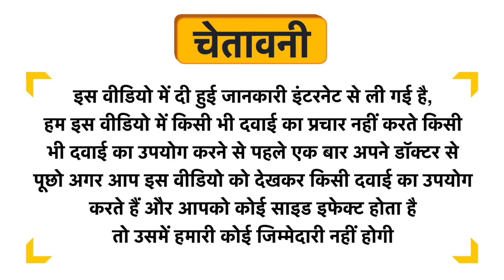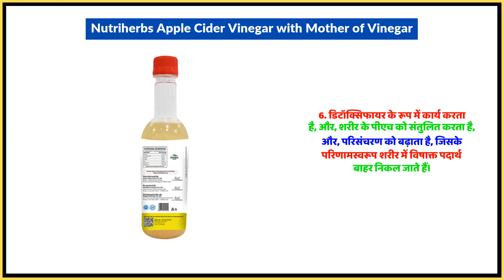Nutriherbs Apple Cider Vinegar with Mother of Vinegar Uses in Hindi | Side Effects | Dose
Nutriherbs Apple Cider Vinegar with Mother of Vinegar Uses in Hindi | Benefits | Side Effects | Dose